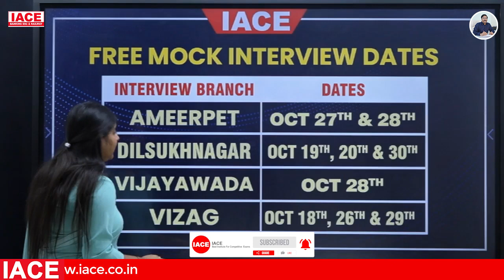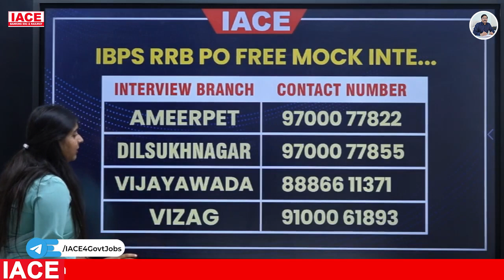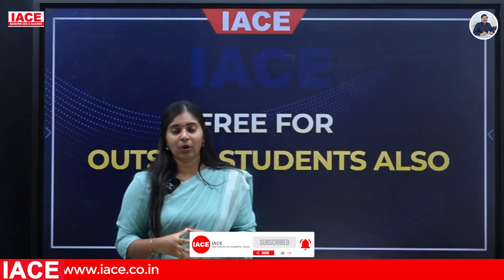IBPS RRB PO FREE MOCK INTERVIEWS 2023 || IACE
Time Codes

0:00 - Intro
0:12 - How Mock Interview's Help
1:18 - Our Speciality
3:35 - When & Where
4:21 - Contact Numbers
4:46 - How To Register